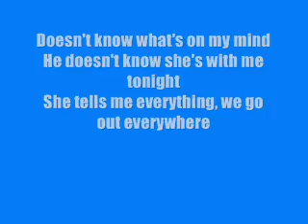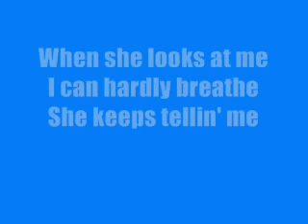Diego Gomes-My Best Friends Girl Lyrics + Download (Acoustic Version)